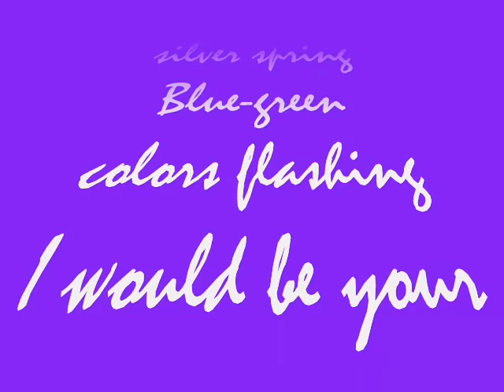Stevie Nicks & Lindsey Buckingham ♥ [Silver Springs 97]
At the end of the song,Stevie was crying and couldn't finish Silver Springs so Lindsey did [Atlantic City NJ 11/29/97]